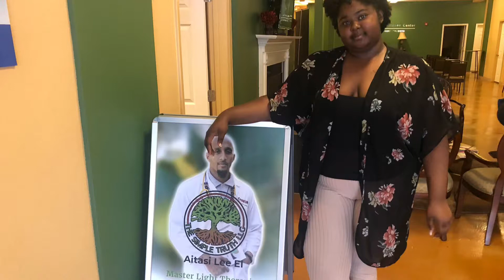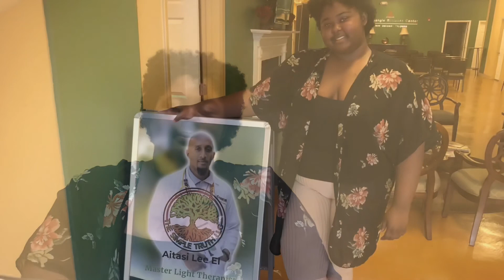Thyroid Cancer, removed lymph nodes and thyroid. Relief with Quantanite & Light Therapy!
Dr Peters natural supplements and space age therapies can be found at 2 Georgia locations.

Quantum Natural Health & Wellness
501 Hwy 138 , Suite 6
Riverdale Ga
Ext 1

The Simple Truth LLC
1343 Georgia Ave Suite 11
Macon Ga